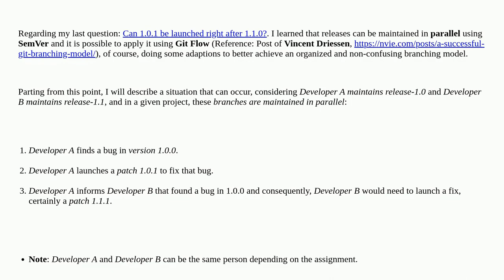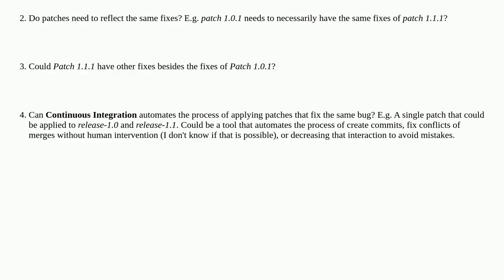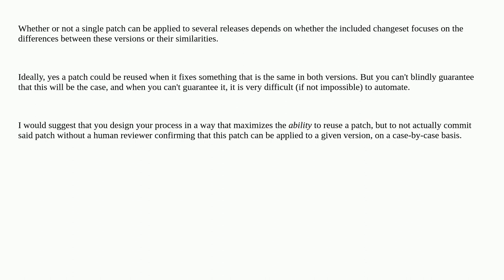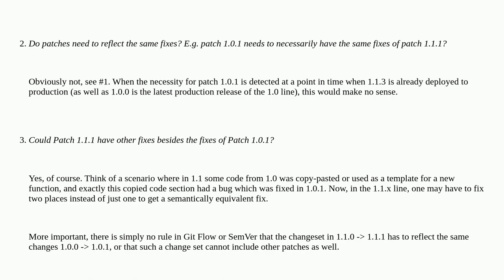Softwareengineering: Can 1.0.1 be "applied" in 1.0.0 and in 1.1.0?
Can 1.0.1 be "applied" in 1.0.0 and in 1.1.0?

A special thanks goes out to the awesome community

  antibugging git gitflow software-patches continuous-integration